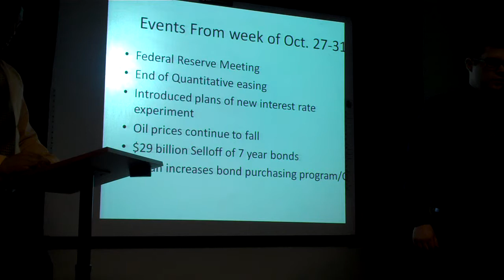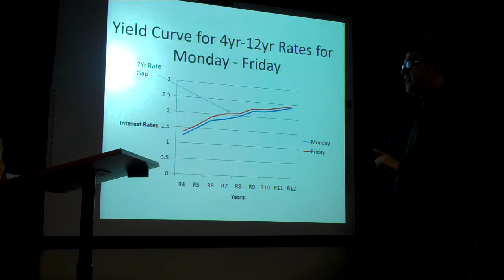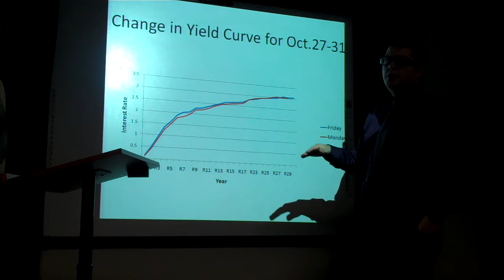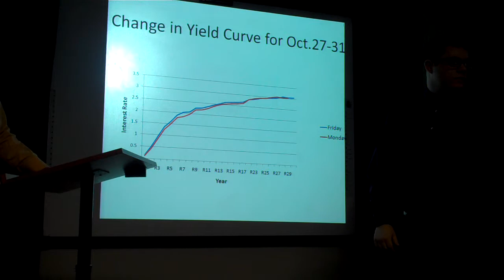Jorden Mumphrey and Kevin Phillips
401 Interest rate project